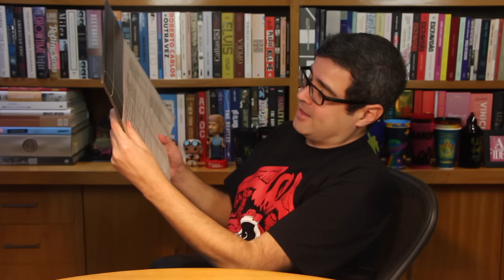Pearl Jam de volta ao Brasil? e outras notícias da música | Alta Fidelidade